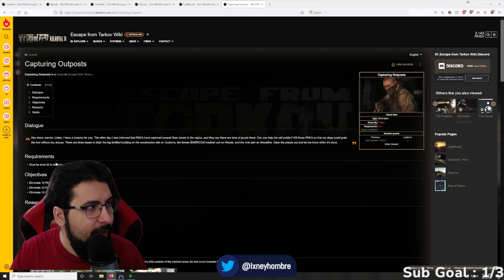How to fix Capturing Outpost? - Escape From Tarkov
Capturing Outpost in Escape from Tarkov is one of the most talked about and controversial quest in the game - lets see how we could possibly fix it if we had a way to change it ourselfs

Toes for free? TARKOV WIPE!